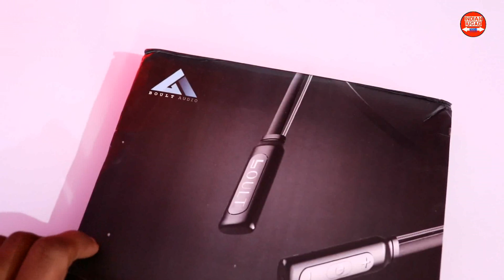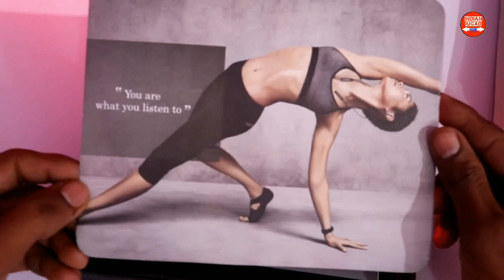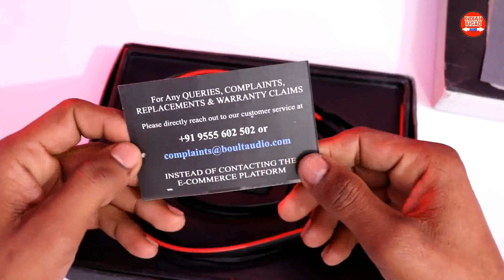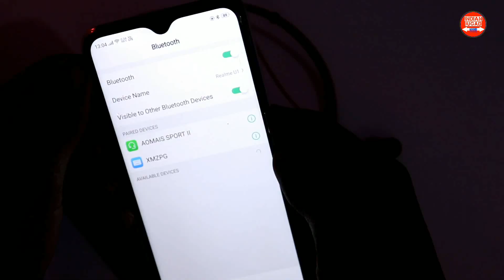Boult Audio Curve Wireless In-Ear Headphones with Mic Unboxing & Review | Best Wireless Earphones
Boult Unisex Grey & Black Wireless In-Ear Headphones with Mic
Vibrates for notifying incoming calls and on connection with a device
Volume, call and music control
Complete The Look
Enhance your auditory experience with these headphones. They enable you to enjoy listening to your music and take calls while your are on the the go.